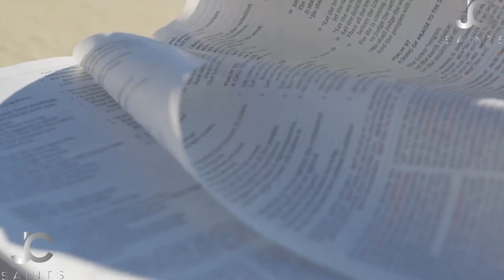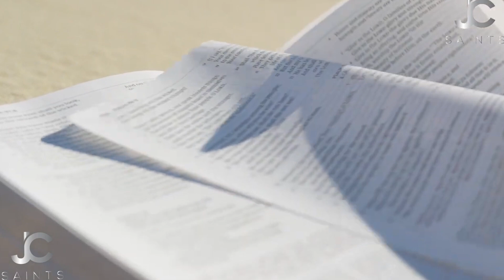I Will Always Love You | No Greater Love Than This | Unconditional Love | This Is Who God Is Friends